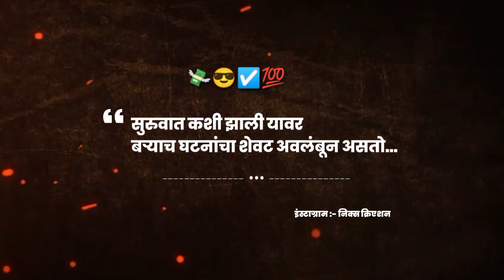marathi motivation shayari status|new marathi whatsapp status|sad status video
Instagram Niks Creation
         Telegram Niks Creation

           Channe Name :  Nikhil Wathore 😎